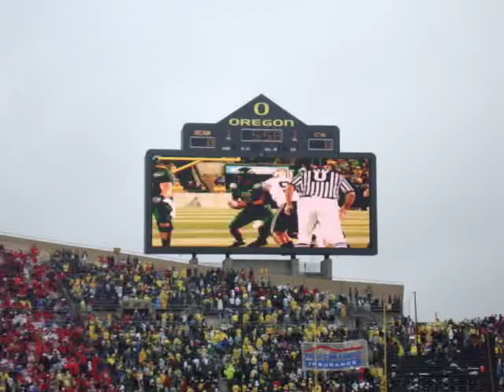Duckvision 2009-Utah versus Oregon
The introduction video, Duckvision, for the Utah Utes at Oregon Ducks in Eugene, OR.  Missed the team-run out of the tunnel but got the Duck on the Harley!